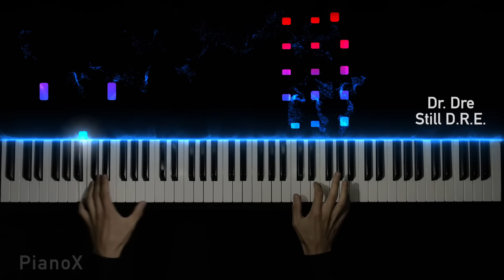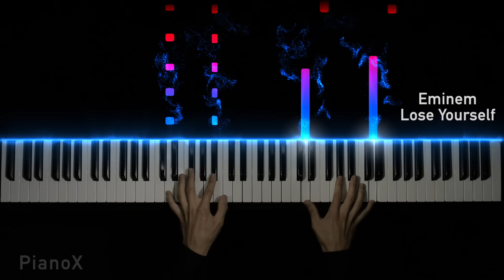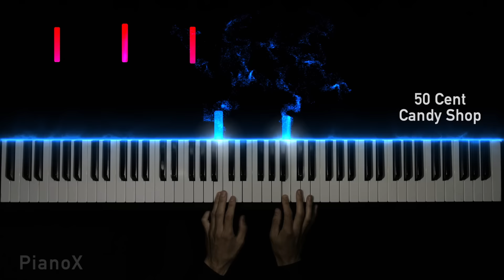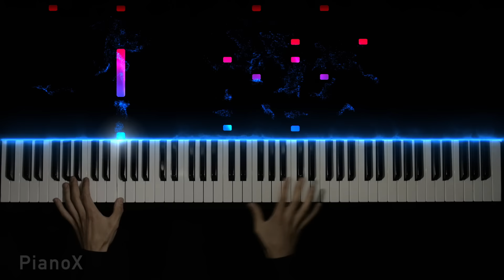10 REAL GANGSTA SONGS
🎧 Amazon Music